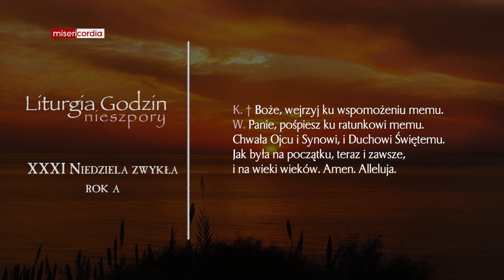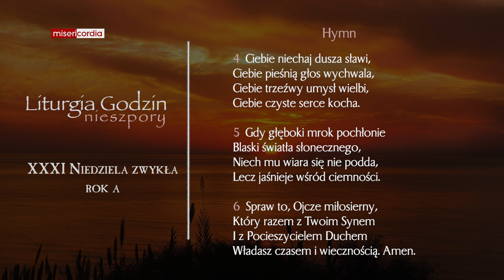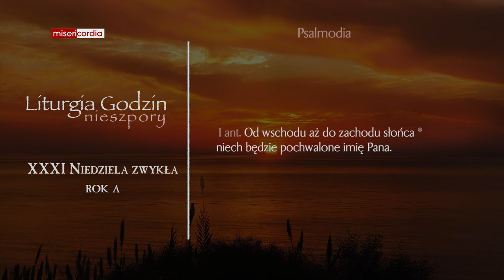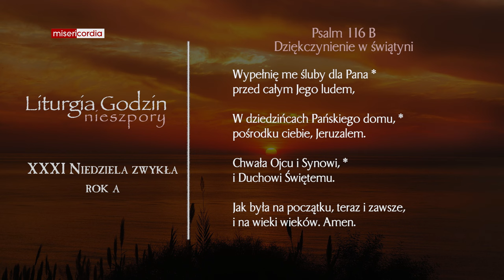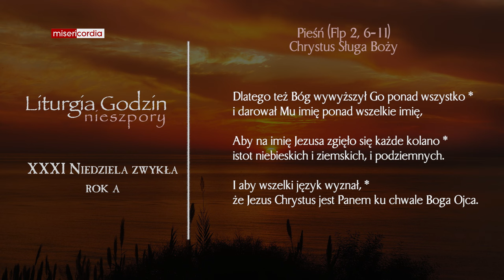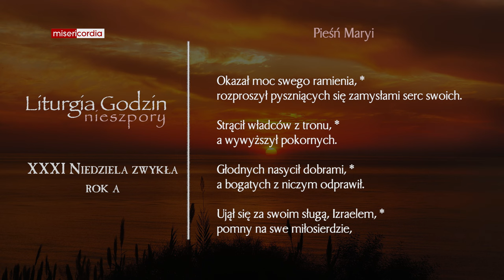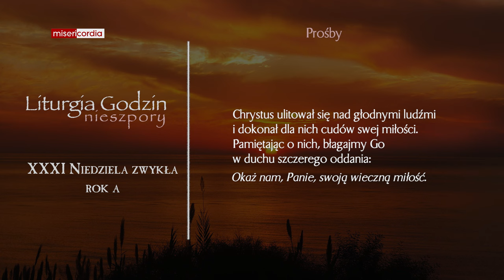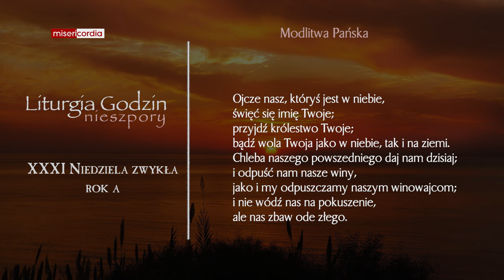Liturgia Godzin | I Nieszpory | XXXI Niedziela zwykła (rok A)